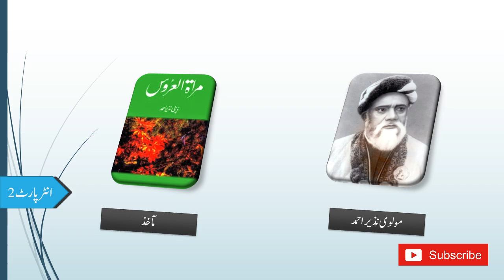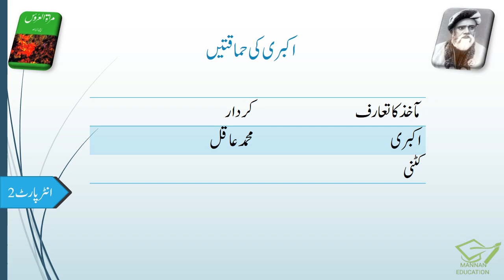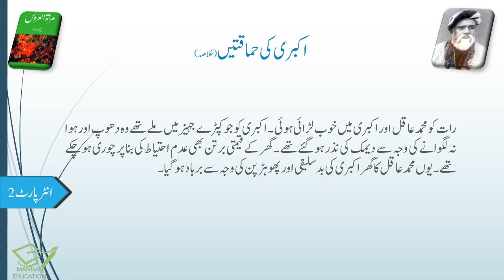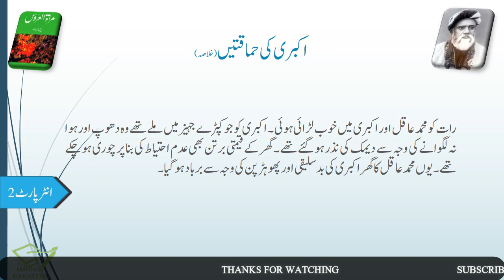Akbari Ki Himaqatain (اکبری کی حماقتیں ) 2nd Year Urdu Chapter 5 Khulasa by |MANNAN EDUCATION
In this lecture, we will learn Khulasa of Lesson No. 5 Akbari Ki Himaqatain Written By MOLVI NAZIR AHMAD DEHLVI from URDU Intermediate Part 2 (F.A , FSc , ICS , I.Com) Punjab Boards. . It is a humble request, please WATCH and LISTEN complete lecture for the best understanding and concepts.